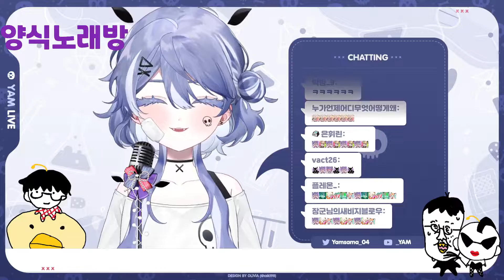220404SING18 Juice - Lizzo